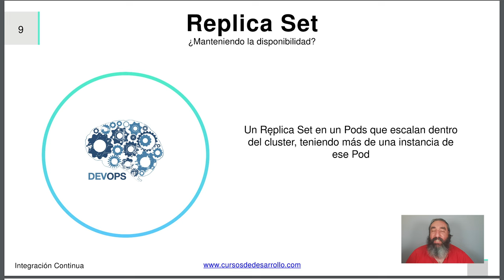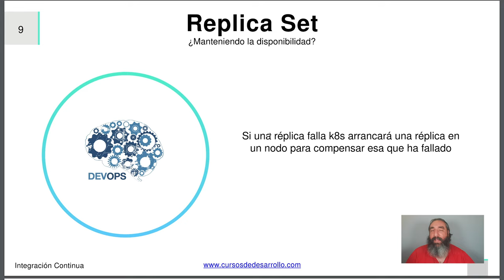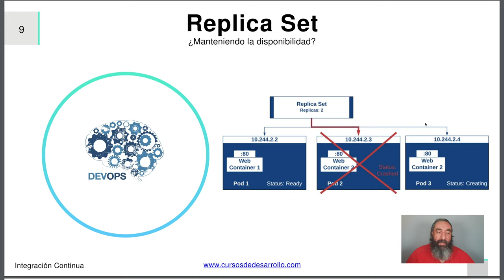¿Qué es un ReplicaSet? #10 Curso de Kubernetes - Cursos de Desarrollo